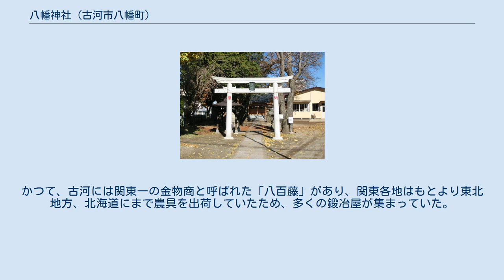八幡神社 (古河市八幡町)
八幡神社（はちまんじんじゃ）は、茨城県古河市本町（八幡町）にある古河公方ゆかりの神社。
旧社格は村社である。
 誉田別（ほんだわけ）命を主神とし、他には伊弉冊（いざなみ）命、火産霊（ほむすび）命が合祀されている。
 社伝によれば、室町時代の文安3年（1446年）、初代古河公方・足利成氏が鎌倉の鶴岡八幡宮を勧請し、のちの古河城三の丸の地に創建し、神田15石を寄進した。
ただし、この年代は成氏が古河に移座した享徳4年（1455年）と整合しない。
 『古河志』には、この社伝とともに、江戸町（現在の市内中央町）にあった小山観音寺の記録が引用されている。
この記録では、大永元年（1521年）、第二代古河公方・足利政氏が城内に勧請したとされている。
 江戸時代の寛永19年（1642年）、古河城主の土井利勝により、城の鬼門除けとして古河城下の現在地に移転された。
 大正3年（1914年）、本殿の大規模な修理を行った。
 本殿は南向き流造銅板葺で1.5坪。
境内社としては星の宮神社があり、祭神は天御中主（あめのみなかぬし）命、素戔鳴（すさのお）命 、金山彦（かなやまひこ）命、保食（うけもち）命である。
 このうち、金山彦は市内の鍛冶屋に信仰されていた。
かつて、古河には関東一の金物商と呼ばれた「八百藤」があり、関東各地はもとより東北地方、北海道にまで農具を出荷していたため、多くの鍛冶屋が集まっていた。